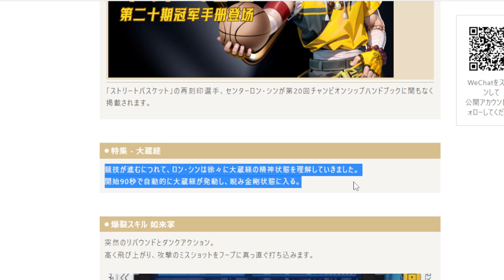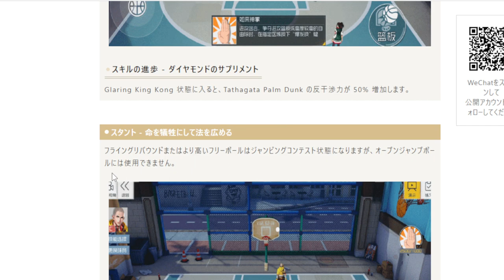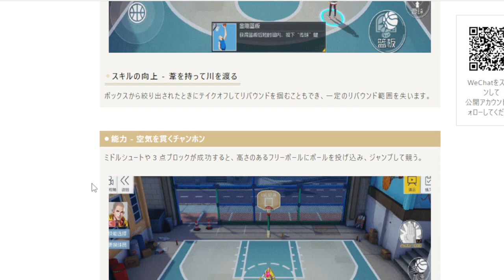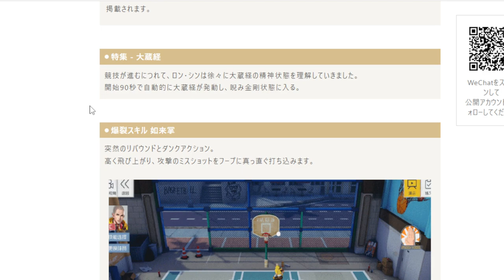スマッシュダンク 新キャラ C ロン・シン ドラゴンハート 登場！ 中国スマダン（龍二）